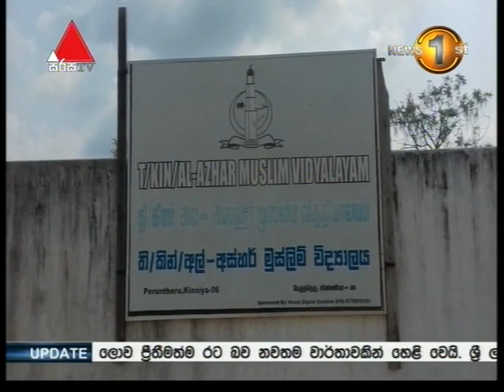ත්‍රිකුණාමලය, තෝපුර් ප්‍රදේශයෙන් තව ත් ඩෙංගු මරණයක්